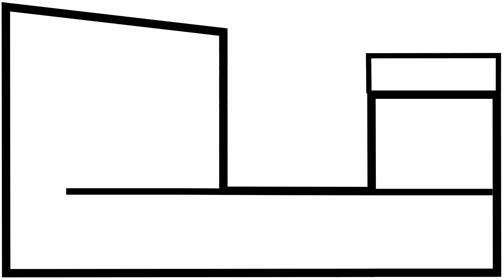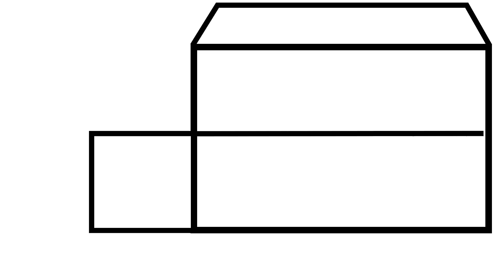How to Draw a City in 2 Point Perspective Easy Step by Step 💙💛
Learn to Draw a City in 2 Point Perspective Easy, Step by Step.

Drawing and Coloring Art for Everyone!

Print this Picture and Color at Home by visiting Rainbowplayhouse.com

Music from the 126ers

This channel and all of its videos are not “directed to children” within the meaning of Title 16 C.F.R. § 312.2 and are not intended for children under 13 years of age. (Rainbow Playhouse) and its owner(s), agents, representatives, and employees (hereinafter, “CHANNEL”) do not collect any information from children under 13 years of age and expressly deny permission to any third party seeking to collect information from children under 13 years of age on behalf of CHANNEL.